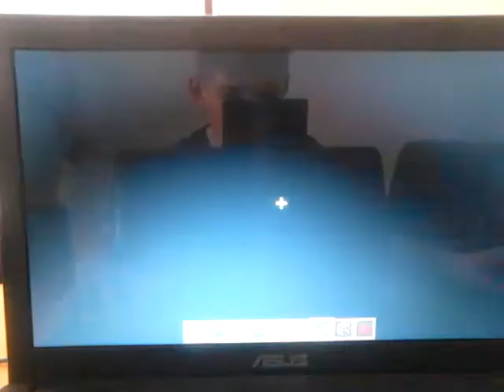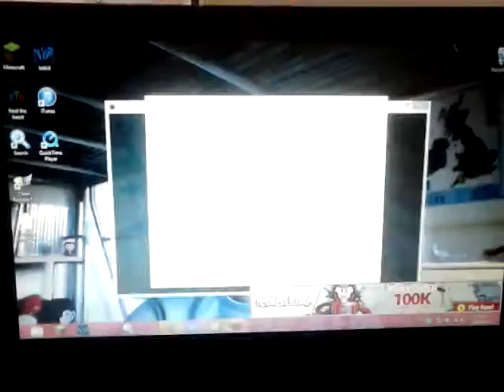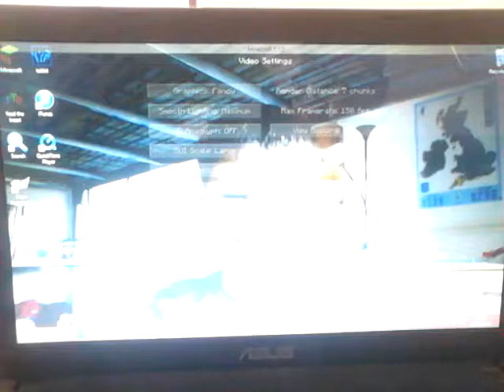Mincraft project episode 2